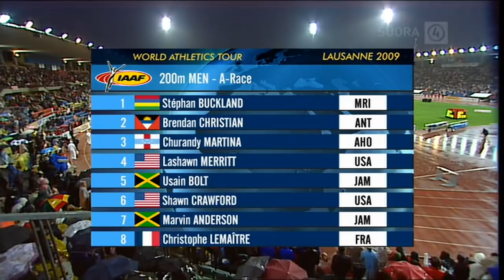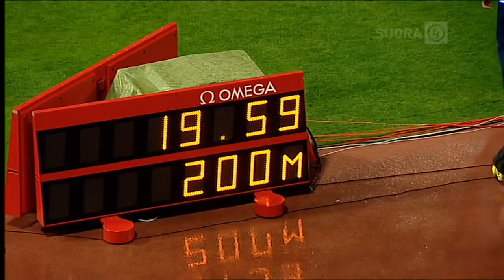200m - Usain Bolt - 19.59 - Lausanne 2009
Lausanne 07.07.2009